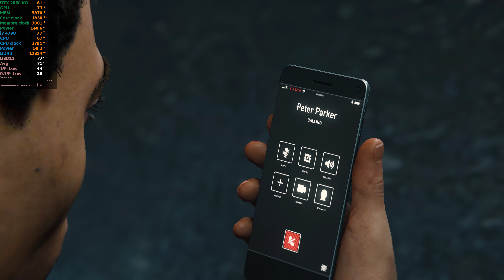Spider-Man Remastered- RTX 2060 KO + i7 4790 FSR 3.1 Frame Generation Benchmark (Optiplex) 4K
This is running on my old Dell Optiplex 9020 build which has a stock Core i7 4790, an EVGA RTX 2060 KO GPU, and 32 gigs of DDR#3 running at 1600 mhz. I am running the game at 4K with DLSS balanced and mostly medium settings. Ray Tracing is turned off.

For a CPU that came out in 2014, it's still very impressive that it can still run modern games decently. After a decade, it is finally becoming the minimum required CPU. I think that speaks to the quality of the Haswell architecture. The I7 4790 will always be a legendary processor to me. One of my own personal legends.

 The 2060 KO might not be the best paring for the 4790, but I bought my GPU during the great GPU shortage right after EVGA had restocked on their website. I was going to go with the GTX 1660 Super, but it's used price at the time was only around $15 cheaper than a brand new 2060 KO, so I went with the new card that could do some Ray Tracing.